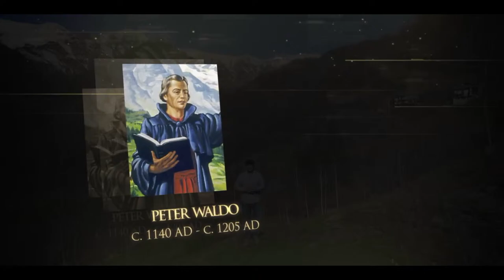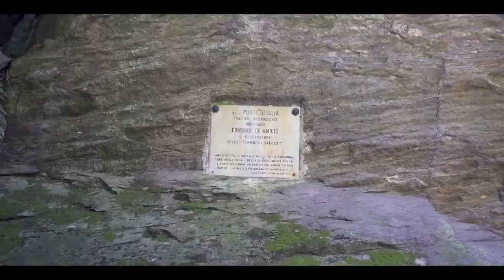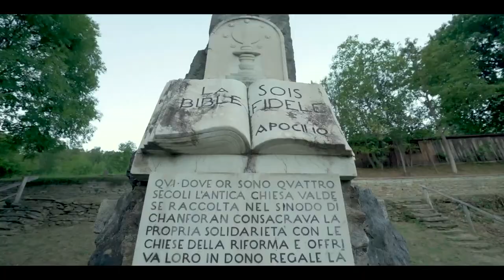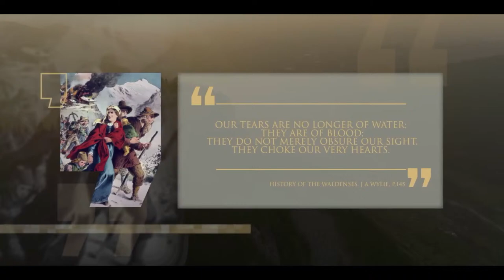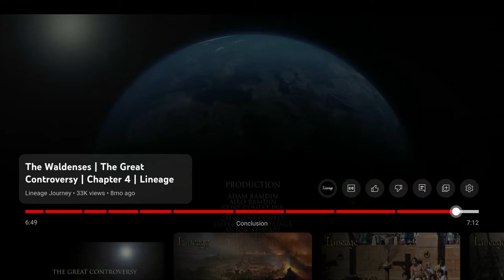Keys to Victory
The Way Seventh-day Adventist Church Livestream - April 6, 2024
Speaker: David Daum
Scripture Reading: Jude 24-25
Shoreview, Minnesota